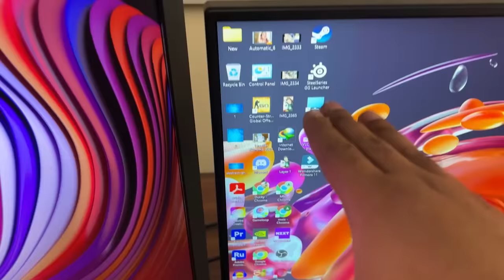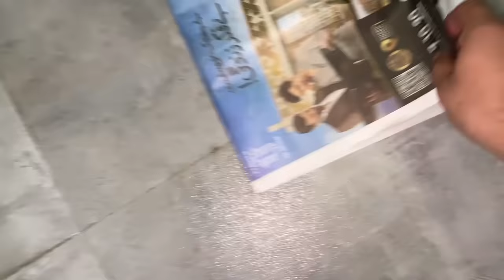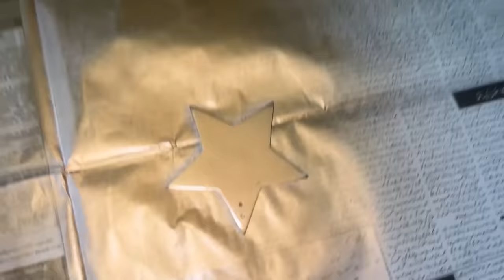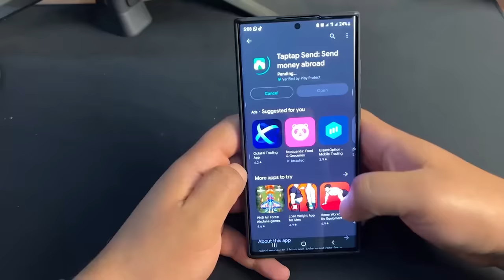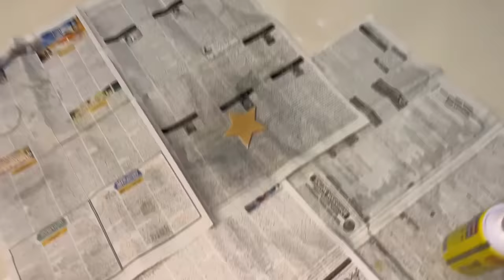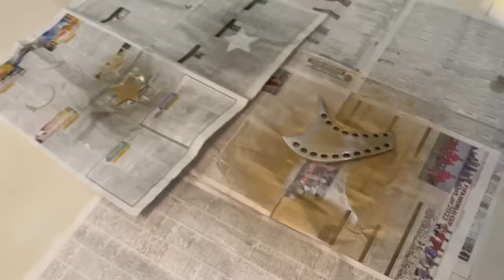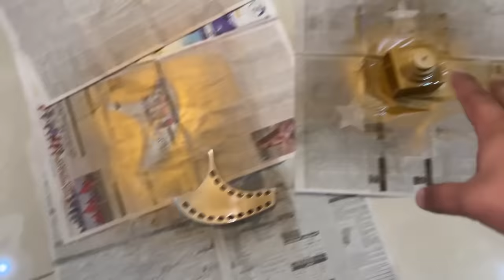50 Lac Rupees Doun Ga Yeh Pee Ke Dikhao 😂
Good news for Pakistanis living in Canada, US, UK & Europe. 🎉

Download Taptap Send and send money to your loved ones in Pakistan hassle free.

🎁 Get a free bonus of $10, £10 or €10 on your first transaction when you use the code DUCKY